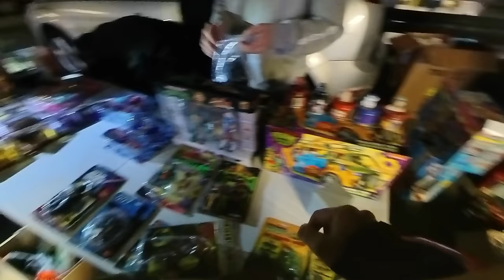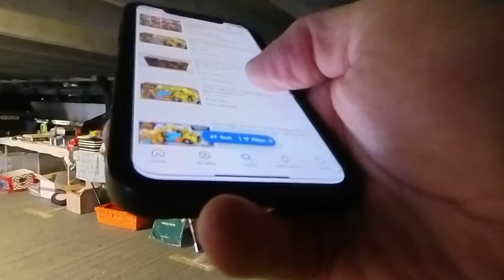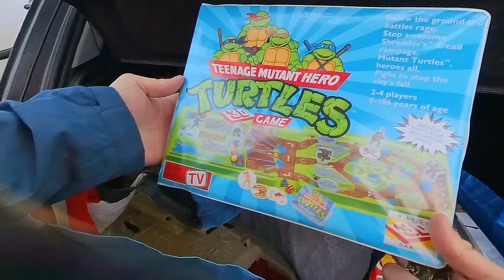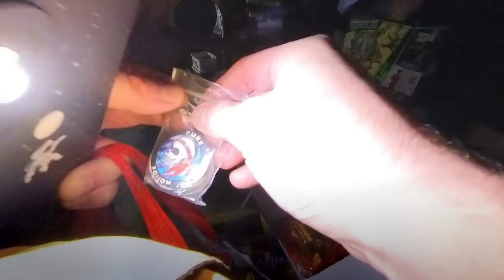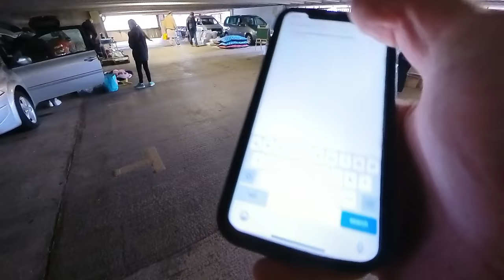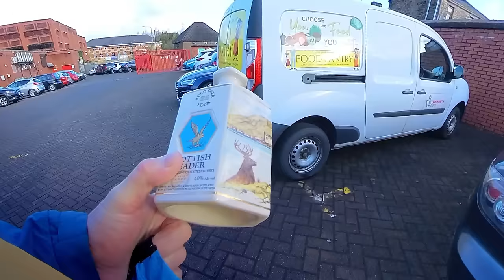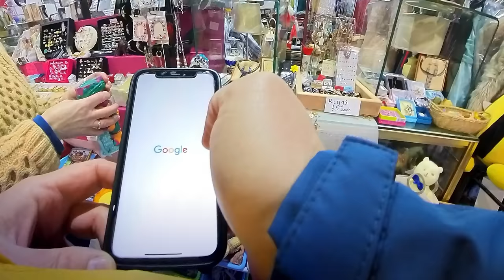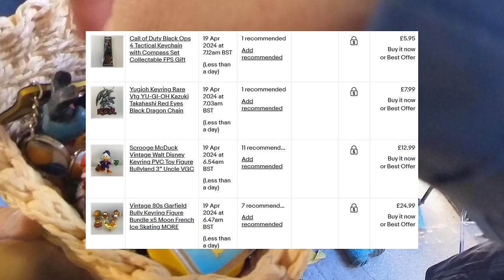BARGAINS On Every Level! - CAR BOOT SALE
Third Car Boot Sale of 2024.  Today we are in Accrington in North West England.  Every boot sale in the land is rained off, but don't worry! I found somewhere nice and dry!

Follow along with my Action Cam footage and see what we find to resell for a profit on Ebay.  I'm using the Insta 360 X3.

ADVENTURE ASPIN:

Where we explore theme parks, attractions & general things of interest, as well as the occasional taste test video.

FYLDE COAST FLIPS:

Hi, I'm a full time reseller based in north west England.  I sell goods online, mainly on EBay.  I sell almost anything; video games, cookie jars, collectables, toys, clothing, vintage items, wallpaper, guitars and lots more.